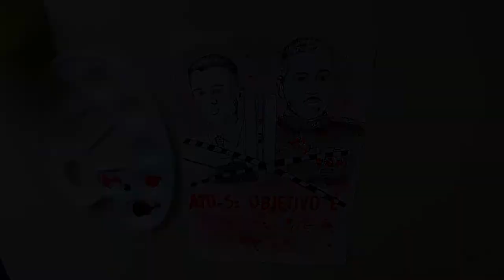Ato Institucional 5 - Speed Painting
Ato Institucional 5

Na véspera do feriado de 7 de setembro de 1968, o deputado Márcio Moreira Alves (MDB-Guanabara) fez um discurso que incomodou os militares. Nesse discurso, falou sobre as atrocidades cometidas pelos militares, pediu que os pais não permitissem a presença de seus filhos no desfile: “É um auxílio aos carrascos que os espancam e metralham nas ruas. Portanto, que cada um boicote esse desfile.”

 Em 13 de dezembro de 1968 foi decretado o Ato Institucional nº 5 (AI-5) no governo do general Arthur da Costa e Silva. No mesmo dia em que foi decretado o AI-5 foi também decretado o fechamento do Congresso Nacional, sendo este reaberto somente em outubro de 1969, para a escolha do presidente general Emílio Garrastazu Médice. Na vigência desse Ato, 181 parlamentares tiveram  seus mandatos cassados.

 O AI-5 foi sobreposto à Constituição de 1967, dando poderes extraordinários ao presidente da República e suspendendo diversas garantias constitucionais. O Governo proibiu manifestações de todo e qualquer tipo por parte da população e ficou determinado o fim do habeas corpus para crimes que fossem considerados contra o Regime Militar. Instituiu a repressão e suspendeu os direitos políticos dos cidadãos pelo prazo de 10 anos sem necessidade de justificativa. Este ato marcou um período autoritário de censura na ditadura militar no Brasil, e ficou historicamente conhecido como o mais duro dos Atos Institucionais.

Materiais:

- Nankin
- Papel A4
- Pincel
- Bicos de Pena